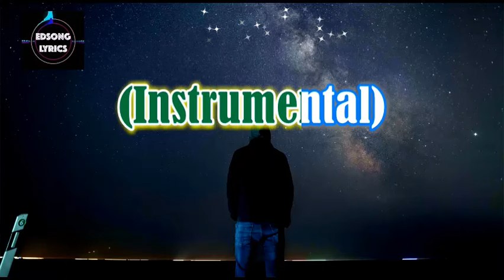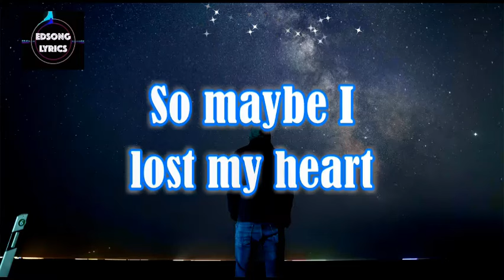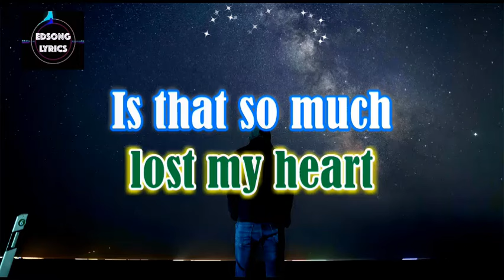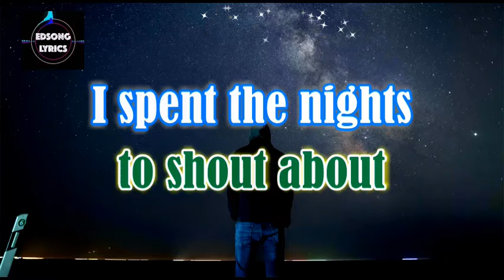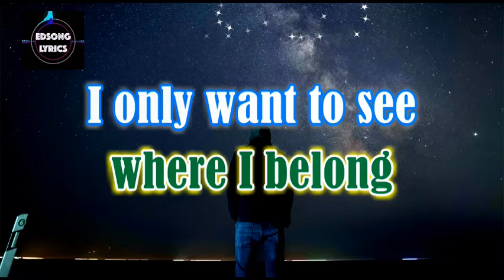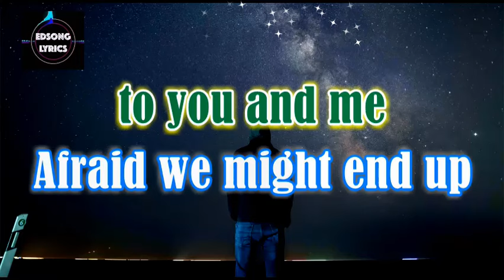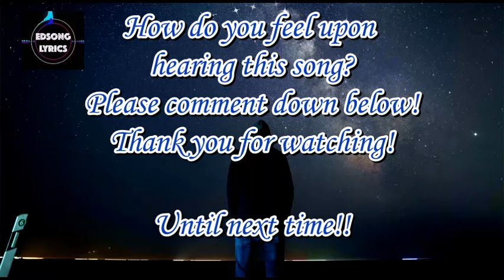The Distance Between Us by Fra Lippo Lippi (LYRICS)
"The Distance Between Us" is a song by Norwegian new wave group Fra Lippo Lippi, released in 1986 as a 12" double A-side single with "Shouldn't Have to Be Like That", which reached No. 4 in Norway and No. 81 on the UK Singles Chart in early 1986.[2] In the Philippines, "The Distance Between Us" was released there as an A-side with "Everytime I See You" as the B-side.

(3) Buy Super Thanks! If you're feeling extra generous, click the "Thanks" under this video, buy a one-time fun animation and send a personalized, colorful comment in our video's comments section. "Super Thanks" to all!!